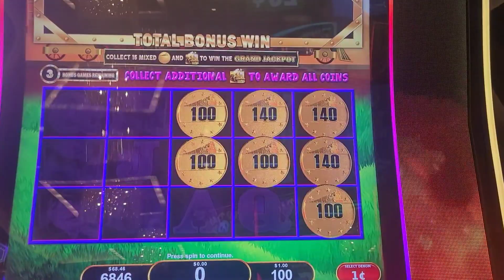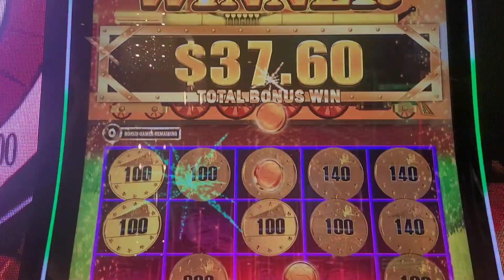December 26, 2023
Piggy pennies is not one of my favs, but I did get the bonus. Low rolling can still get you a decent bonus.